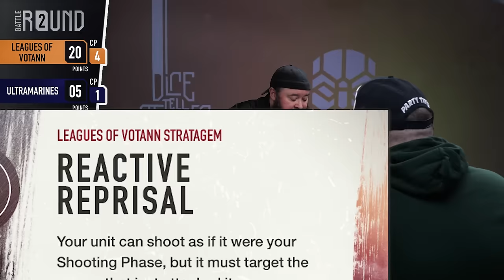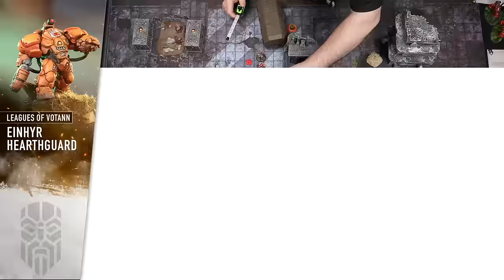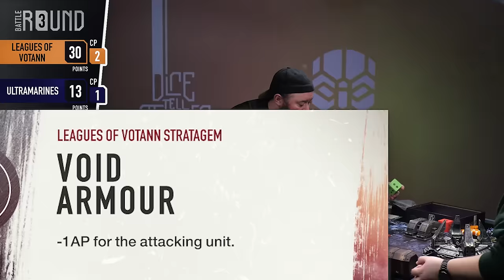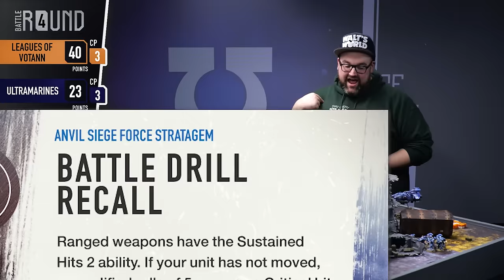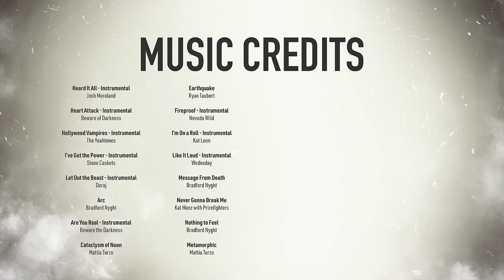JT's Votann vs Space Marines of Steve. 40k in 40m Warhammer 40k Battle Report.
Space Marine Steve is cooking up something. Can JT and the Votann stop him?

SPONSOR Get great battle matts, pre-painted resin terrain, objective markers and more!  A whole battlefield ready to go.  Check out the new sculpts and terrain options they have available right now!

Space Marines Anvil Siege Force 1,500 points
Apothecary
Marneus Calgar
Intercessor Squad
Ballistus Dreadnought
Desolation Squad
Eliminator Squad
Eradicator Squad
Hellblaster Squad
Infiltrator Squad
Repulsor
Storm Speeder Hailstrike

Leagues of Votann Oathband 1,500 points
Brôkhyr Iron-master
Einhyr Champion
Grimnyr
Kâhl
Hearthkyn Warriors
Hearthkyn Warriors
Sagitaur
Brôkhyr Thunderkyn
Cthonian Beserks
Einhyr Hearthguard
Hekaton Land Fortress
Hernkyn Pioneers
Hernkyn Pioneers
Hernkyn Pioneers